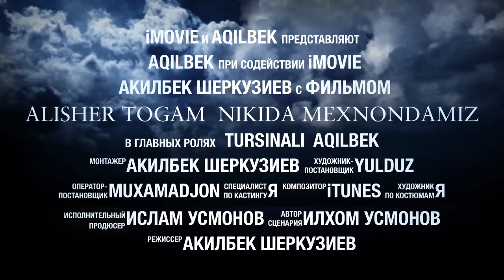Москва 2018-год всем желаю удачи .